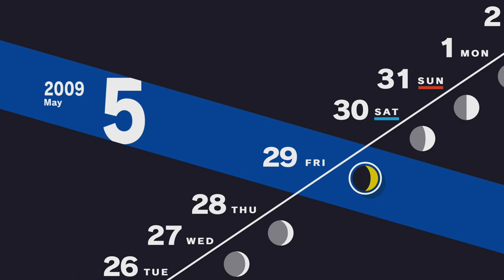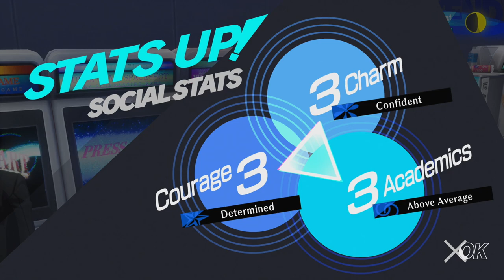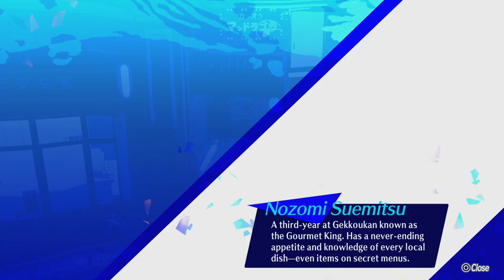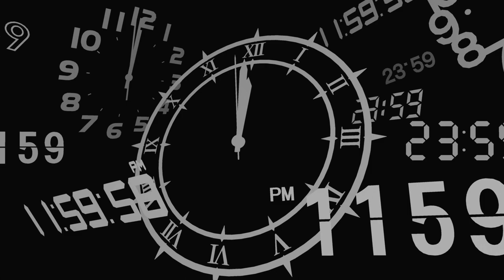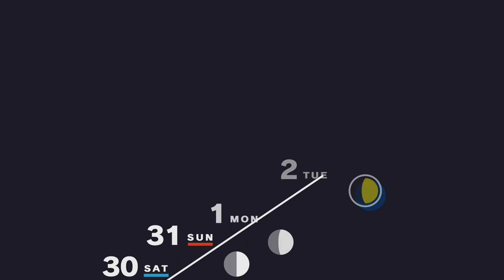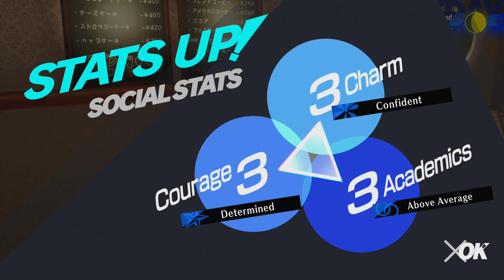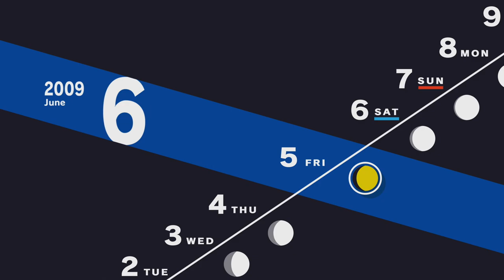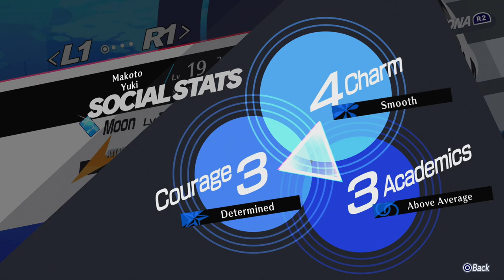Persona 3 Reload Longplay (PS5) - Part 08 | No Commentary Gameplay Walkthrough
Recorded on 2024/02/07 - Playing from May 31st to the afternoon of June 5th. Also doing Akihiko's first Linked Episode.

Download the original file here: [Pending]